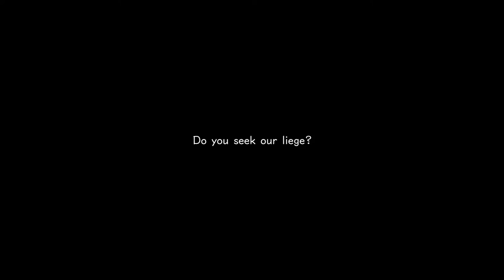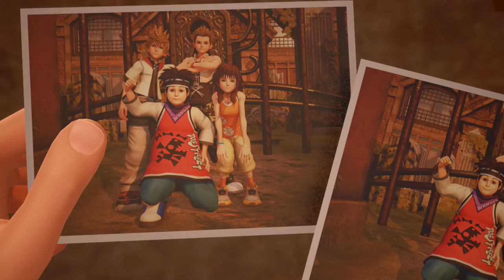Kingdom Hearts III - Zeus On Xbox One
Donald, Pateta e Sora ajudam Hércules a salvar Zeus das garras de Ades.

Donald, Pateta e Sora depois  de vencerem Ades com a ajuda de Hércules, eles retornam para buscar os poderes perdidos de Sora.